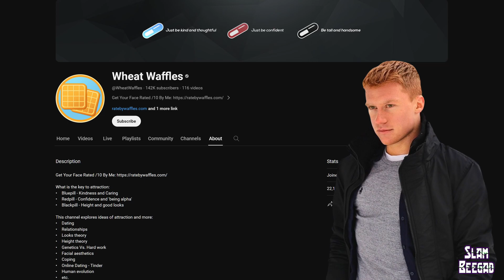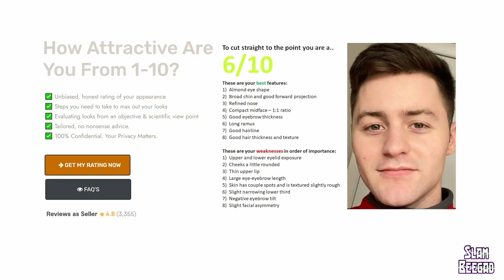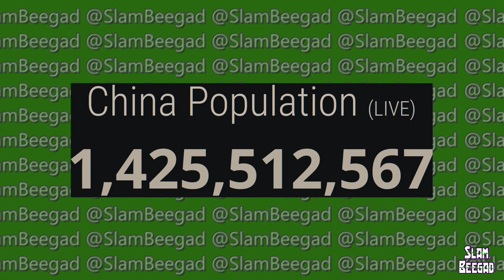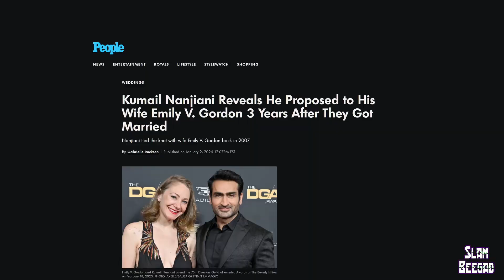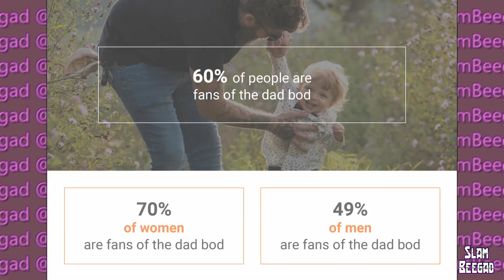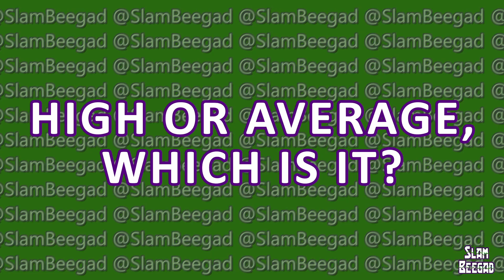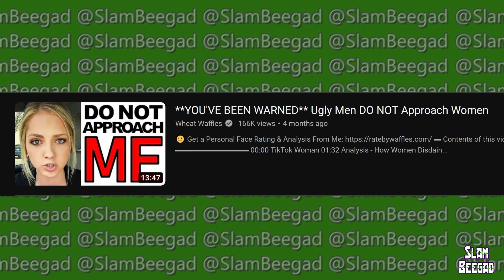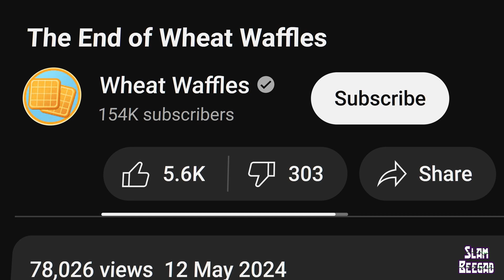Wheat Waffles EXPOSES Blackpill Grift & QUITS YouTube!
Sam Wheatley "Wheat Waffles" quit Youtube & methinks it's because his parents found his videos & gave him an ultimatum. What do YOU think? Come & laugh at the self-confessed grifter as I point out some flaws in his Blackpill logic.

SUN Article: My son is a dangerous online incel spewing out vile misogyny just like Andrew Tate!

Be a Patron & keep my moat filled with water!

BE A SHEEP!

blackpill, ww's, wheat waffles, black pill, lookmaxxing, looks max, looksmaxing,